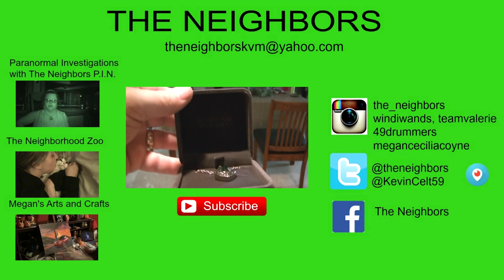NO LIQUOR!!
Fred entertains the family from 1am to 9am and refuses all medications!  Kevin runs some errands and avoids the police.

                    Kevin: 49drummers
                    Megan: meganceciliacoyne